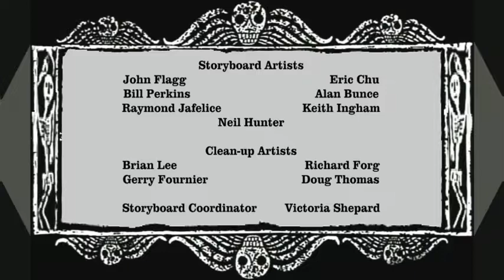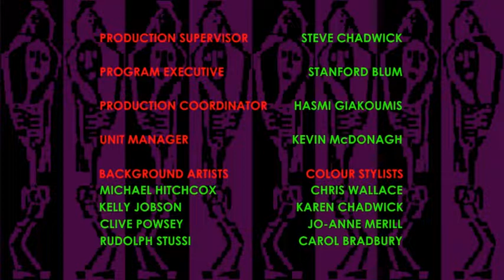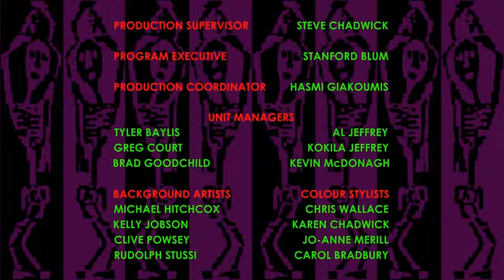BJ TAS Episode & End Credit Remakes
Full Title -- "Beetlejuice: The Animated Series" (1989-91) Episode & End Credit Remakes

--PLEASE READ DESCRIPTION VERY CAREFULLY BEFORE COMMENTING--

As of "Beetlejuice: The Animated Series" celebrating 30th Anniversary (Series Finale aired on December 6, 1991), here are all of the stuff from "Beetlejuice: The Animated Series" logo remakes, such as (season episode title card & the end credit detail part that has "Tim Burton Inc.") and the Geffen Television logo remakes (such as the 1989 Geffen/Tim Burton logo in early Season 1 episodes, the 1984 Warner Bros. Television logo with Warner Communications byline in earlier Season 1 episodes, the 1989-90 Geffen Television logo with Warner Bros. Television in-credit part in episodes of later Season 1 and the whole season 2, and the 1991 Geffen/Warner Bros. closing logo in all episodes of Seasons 3 & 4), followed by the 2003 Warner Bros. Television Distribution logo (with own website & Beetlejuice Animated episode musical theme without announcer's voice). The fonts are Ingleby (for Beetlejuice animated episode title card; I stretched it vertically), URWClarendonTMedExtNar (for Season 1 text), ITC Kabel Std Book bold (for Season 2 text), Century Gothic (for Seasons 3 & 4 text), Helvetica bold (for Geffen/Warner Bros. text), StudioLogoIcons (for Geffen logo Version 1), Warner Bros. 1984 Font (for WB Shield Version 2), Eras Medium ITC (for Geffen Pictures releasing logo name), Goudy Old Style (for Warner Bros. Distribution/Time Warner byline logo name), Lucida Sans Unicode (for Copyright Geffen Script details). Based on the real images from Beetlejuice Animated Programs, comes my Blender Version. Due to widescreen format, some details have been in a different places. The homemade picture templates are Beetlejuice episode template, Beetlejuice Animated Season 1 end credit picture template and Beetlejuice Animated Seasons 2, 3 & 4 end credit picture template). The musical theme is all parts of "Beetlejuice: The Animated Series" (1989-91), along with own episode musical theme (with and without announcer's voice).

Credits and apologies to Ethan James Tilton (for the 1998/1999 Warner Bros. Pictures model), Aidan Defrehn (for the 1985 Nelvana model & the 1982 Geffen Pictures model), and amazingcleos (for the 2001-Present Warner Bros. Television models).

Made with Blender and Vegas Pro.

The content shown in this video hasn't owned by any of us or all of us. This is being uploaded for preservation and entertainment purposes only.